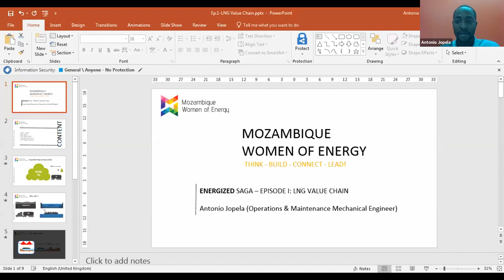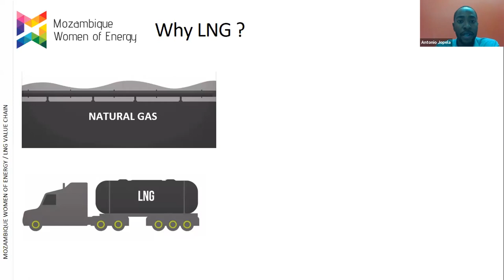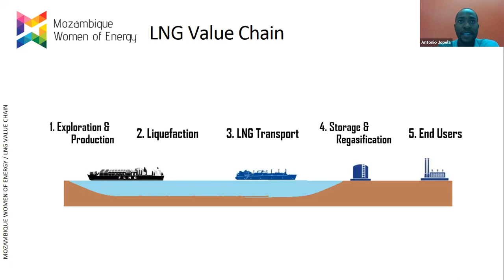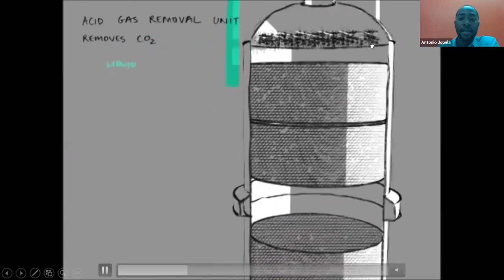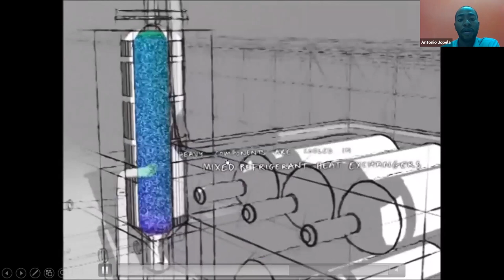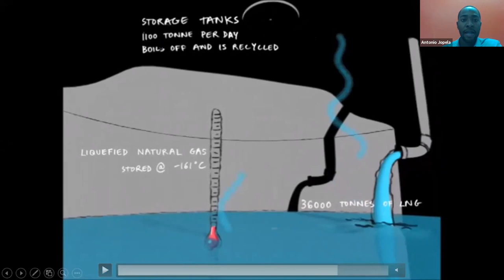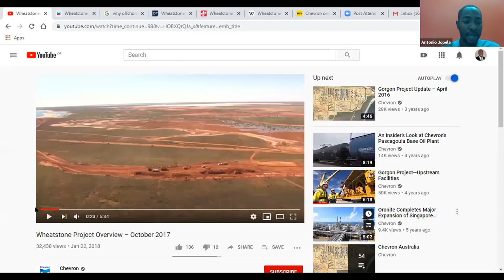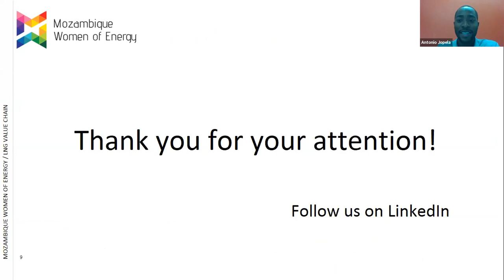ENERGIZED SAGA EP I : LNG Value Chain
Energized SAGA, Episode 1: LNG Value Chain hosted by Mechanical Engineer António Jopela.

This SAGA will prepare participants to work with and within multi-disciplinary teams involved in the planning and construction of oil and gas facilities.

Mozambique Women of Energy